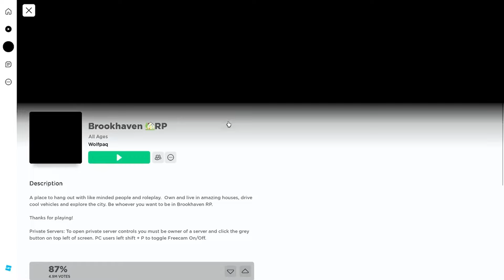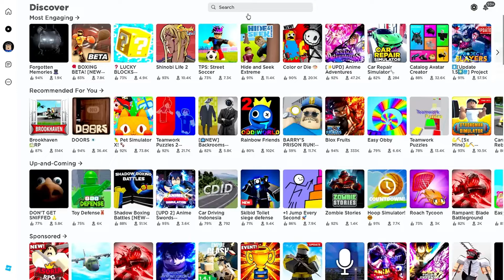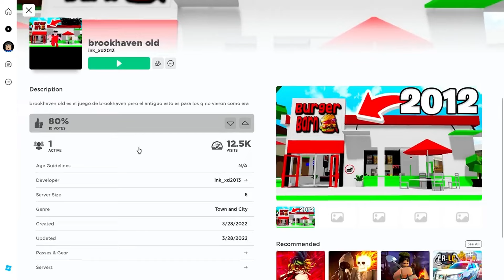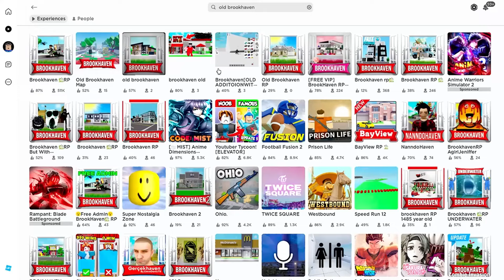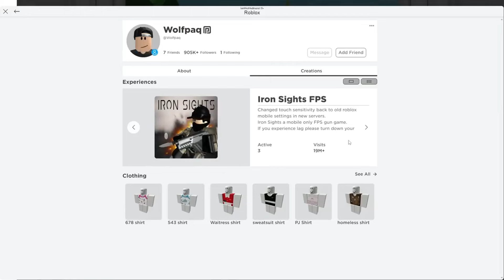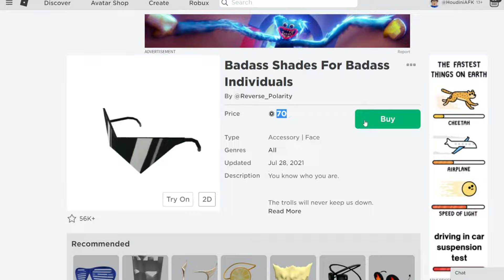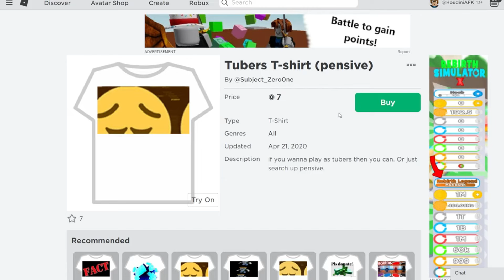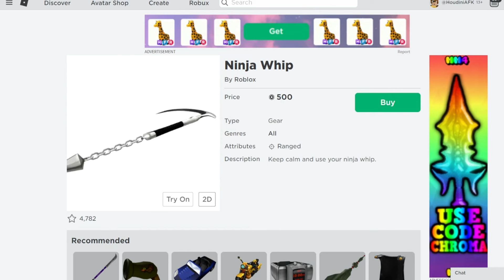Prima VERSIUNE de Brookhaven..